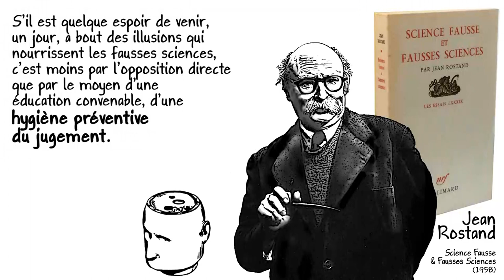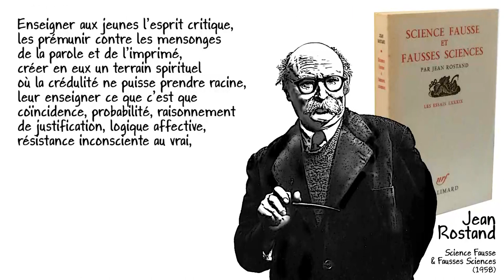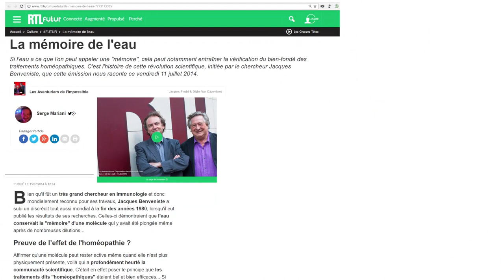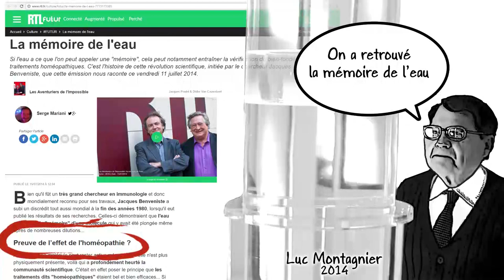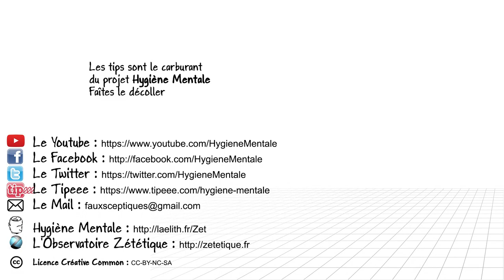Ep16 La Dent d'Or - Assurons-nous bien du fait avant de nous inquiéter de la cause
Il y a des histoires qui ne vieillissent pas.
L'histoire de la dent d'or est de celles là.
Fontenelle a raconté cette histoire il y a 350 ans. C'était déjà une vieille histoire a son époque, et il précise pourquoi il est toujours important de la raconter.
Jean Rostand (un autre penseur sceptique) a rappelé il y a 60 ans pourquoi il est toujours important de la raconter.
Du coup je les ai pris aux mot, et je vous raconte cette histoire, en vidéo d'animation. Par ce que aujourd'hui encore il est toujours important de la raconter.

Un énorme merci à l'équipe qui a contribuer a sous-titrer ma série de vidéo :

Musique d'intro : Koenjiyakkei- Angherr Shisspa